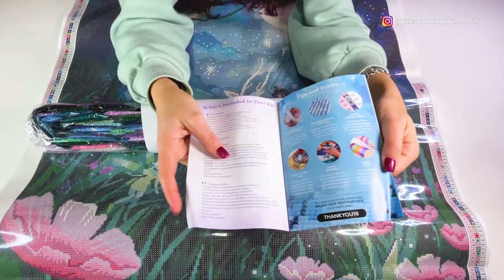Sneak Peek Diamond Art Club #62 “Fairy Queen Pippa Returns”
Hoy tenemos un Sneak Peek (o avance de nuevo cuadro) de Diamond Art Club. Haremos el unboxing de un kit titulado “Fairy Queen Pippa Returns” de Moonbound Studio, un misterioso paisaje con hadas de diamante cuadrado de 65cm x 82cm.

Este cuadro estará a la venta en su página web desde el sábado 27 de enero, así que si os ha gustado... ¡estad muy muy atent@s! Espero que este video os ayude a decidir si queréis adquirir este bonito kit.

Today we have a Sneak Peek from Diamond Art Club. We will be unboxing a kit titled "Fairy Queen Pippa Returns" by Moonbound Studio, a mysterious fairy landscape, 25,6"x 32,3" square diamond canvas.

I hope this video will help you decide if you want to buy this beautiful kit.